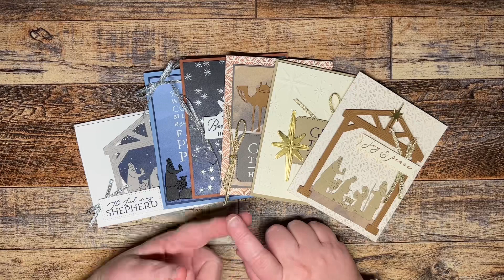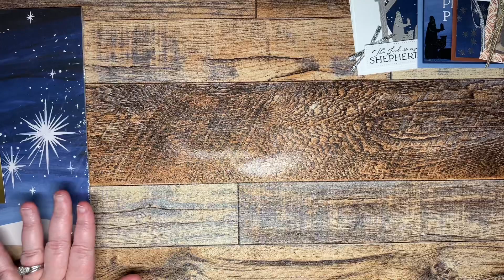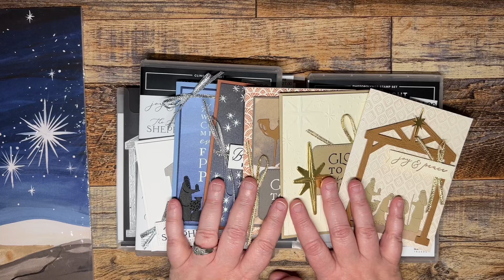November 2023 Card Club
The November, 2023 Simply Creative Club projects will be using the O Holy Night Suite. Start getting ready for Christmas!!

Club is $39.00 and always includes at least $22.00 worth of Stampin' Up! products.

Simply Creative Club for November, 2023 will include full pack of O Holy Night DSP, Pack of Gold & Silver Trim Combo Pack, and some Silver & Gold Foil Sheets. Add the Night Devine Bundle on for $48.50 and/or Stars At Night Bundle on for $56.50 (I pay the shipping & tax). Also, add on any additional products for cost only.

Don't forget if you stay active for 6 consecutive months, you will receive a $25 in product bonus to spend on whatever you choose!